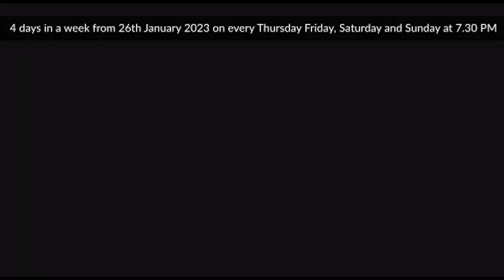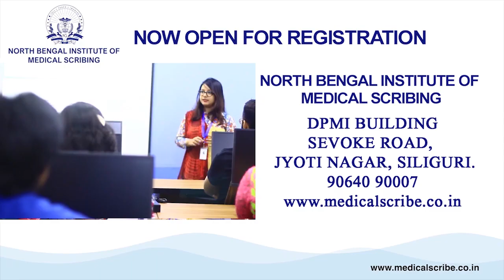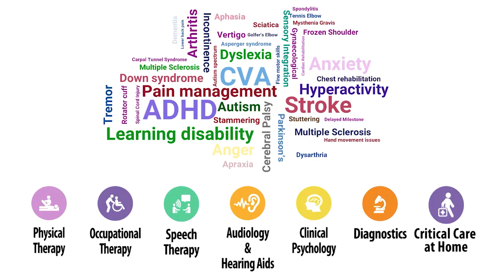भारतीय गोर्खाल्याण्ड संघर्ष समितिको संविधान दार्जीलिङ प्रेसगिल्डबाट गोजमुमो अनि हाम्रो पार्टीका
भारतीय गोर्खाल्याण्ड संघर्ष समितिको संविधान दार्जीलिङ प्रेसगिल्डबाट गोजमुमो अनि हाम्रो पार्टीका प्रतिनिधिहरूको उपस्थितिमा सार्वजनिक गरिएको छ।